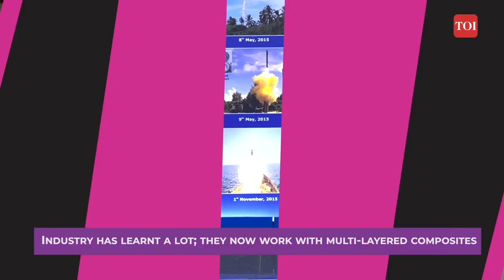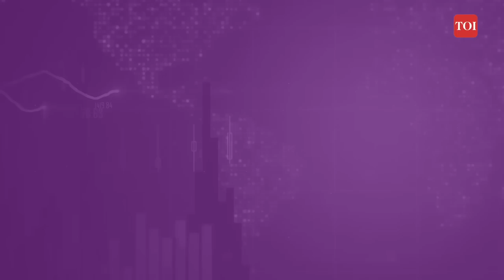BrahMos missile: Story of World’s Fastest Supersonic Cruise Missile | BrahMos Export | BrahMos NG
BrahMos missile: What is the ‘Make in India’ or indigenisation story of the world’s fastest supersonic cruise missile? BrahMos missile developed jointly by India and Russia is a frontline weapon of all three arms - Indian Navy, Indian Army and the Indian Air Force. In this week’s episode of TOI Business Bytes, Atul Dinkar Rane, the MD & CEO of BrahMos Aerospace talks about the indigenisation journey of this unparalleled supersonic cruise missile. He also tells us about the first export order for BrahMos to Philippines, the plans for a lighter version the BrahMos NG and how there is no equivalent of the BrahMos missile system in the world today.

00:00 - Introduction
00:53 - How has the 'Make in India' journey been of the BrahMos missile?
03:43 - How has the industry ecosystem benefitted in terms of component manufacturers & learnings?
05:42 - What is the strategic advantage of having a missile like BrahMos?
07:30 - Which countries are you in talks with for export of BrahMos?
09:52 - What is the status of lighter version BrahMos & what are its special features?